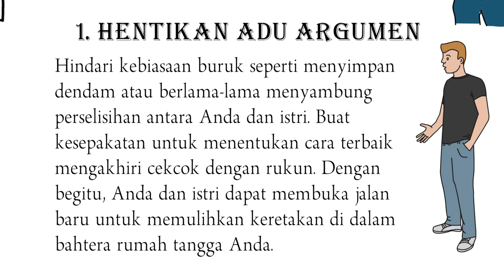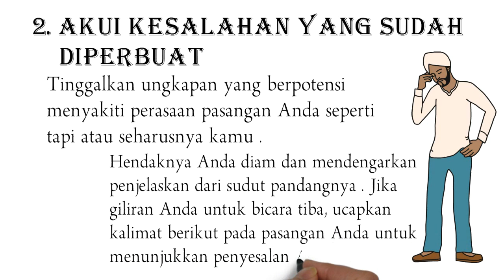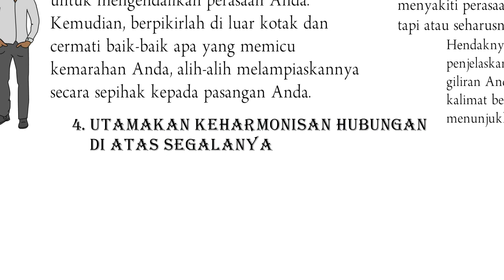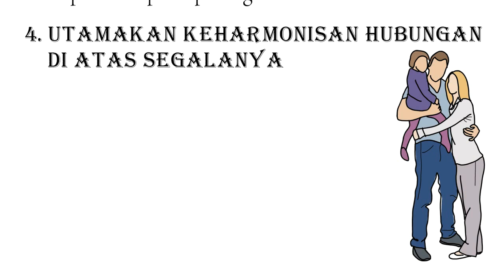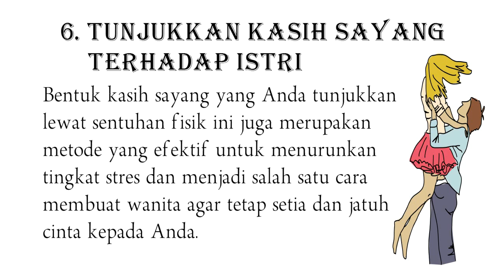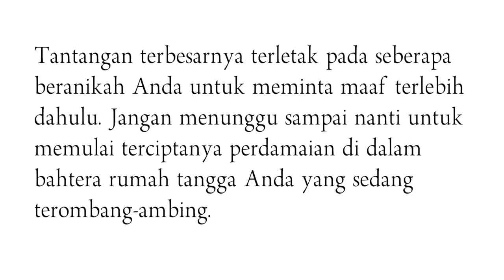Bertengkar Dengan Istri ?? Begini Cara Suami Meminta Maaf kepada Istri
Anda tentu pernah mengalami masa-masa gelap dalam bahtera rumah tangga Anda, terbentuknya sakit hati dan amarah di dalam hati Anda akibat adu mulut dengan pasangan yang Anda cintai. Sayangnya, tiap hubungan (tak terkecuali hubungan suami-istri) tentu memerlukan perjuangan, dan ledakan kemarahan adalah satu dari sekian elemen yang menjadi bagian dari perjalanan cinta Anda.

Faktanya, ahli teori konflik Murray Straus menjelaskan jika konflik sejatinya digolongkan ke dalam komponen menjalin hubungan interpersonal yang bersifat penting dan tidak dapat dihindari oleh manusia manapun. Namun, yang diutamakan sesungguhnya bukanlah pertengkaran tersebut, melainkan bagaimana cara ita menyikapi dan memperbaiki “kerusakan” yang terlanjur ditimbulkan akibat adu argumen tersebut.

Tentu saja, ada beragam cara suami meminta maaf kepada istri yang dapat Anda praktikkan untuk meredam sentimen setelah pertengkaran hebat yang terjadi di dalam rumah tangga Anda. Tak cuma itu, suami yang meminta maaf kepada istri ini pun dapat menjadi langkah awal yang baik untuk menguatkan hubungan Anda dan pasangan tercinta Anda. Berikut ini ulasannya !